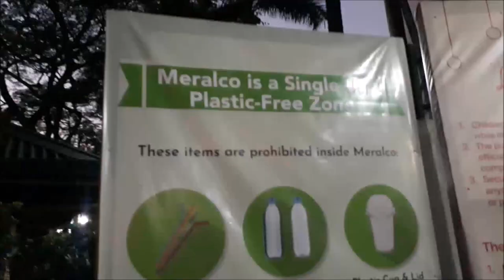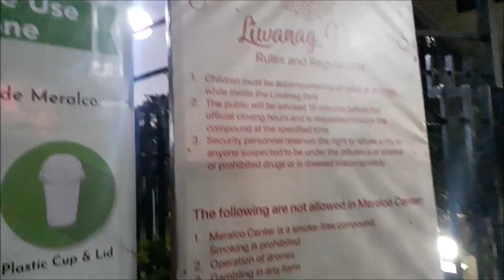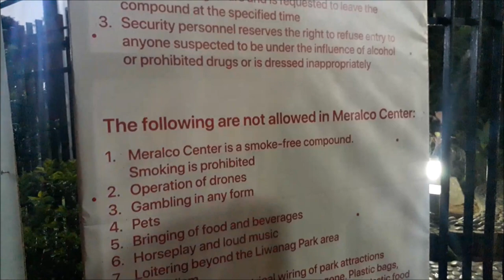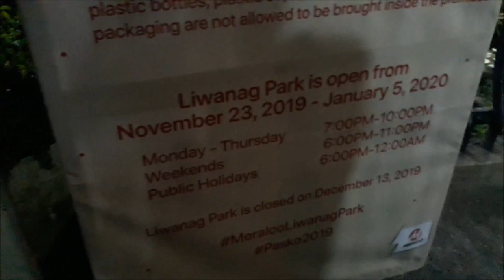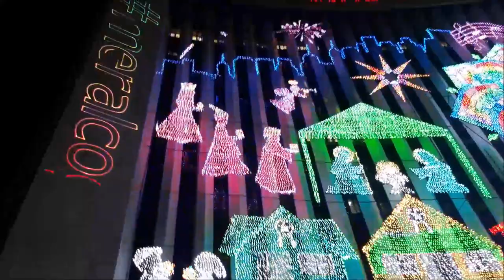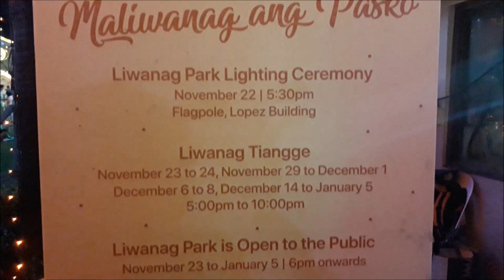Liwanag Park 2019 | Madam Mommy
Nagpunta kame sa Meralco sa may Ortigas na kung saan meron silang pa-bonggang Christmas Lights!
Libre lang ito! Tamang tama for Christmas and family get together!

Please bear with the video and sound quality. Will improve kapag may budget na :)

FACEBOOK: Roche Myers Ecat (Madam Mommy)

Thumbnail: Thumbnail Maker (Android)
Intro:Film Maker (Android), 90s (Android)
Outro: Kai Gallendez
Video Editor: Windows Movie Maker, Film maker & 90s